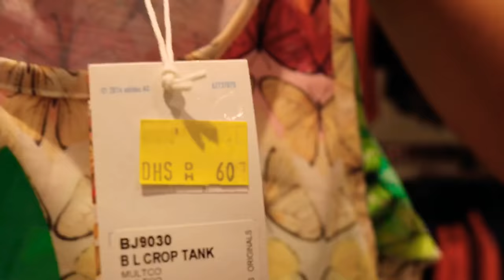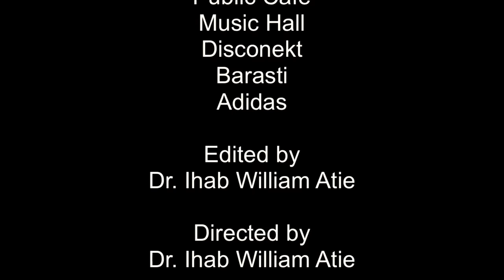DUBAI 2018 : URBAN LIFE ABROAD